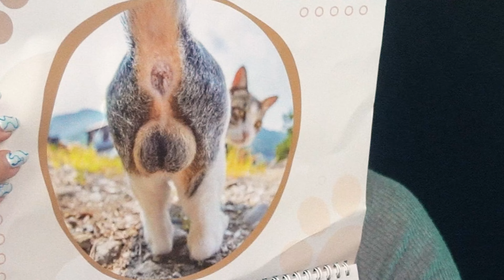We Tried a Bunch of CURSED Temu Products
We've dived deep into the weird world of TEMU to find some of the most bizarre products you've ever seen. From cat calendars that are way too lifelike to a stress toy that might make you more stressed, these cursed items are sure to leave you wondering, "Who thought this was a good idea?"

Which product did you find the strangest and why?
Have you ever come across any other weird products that we should try next?